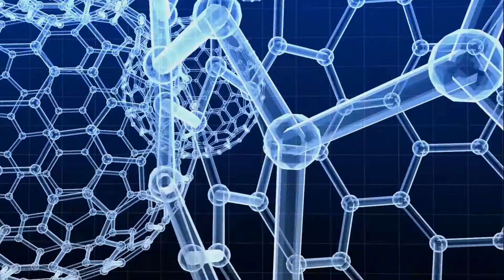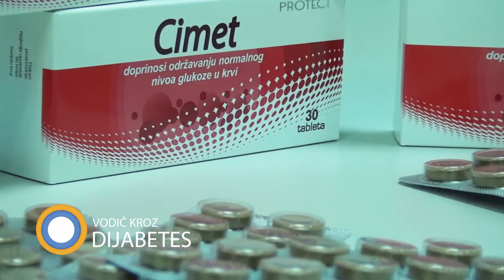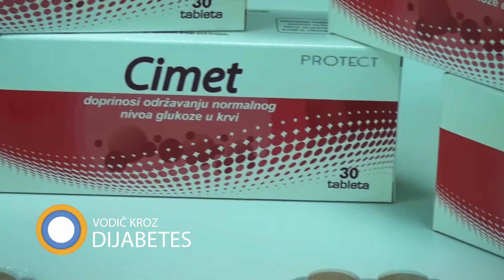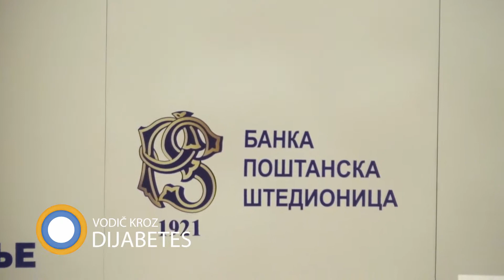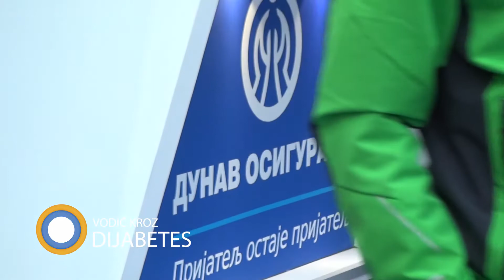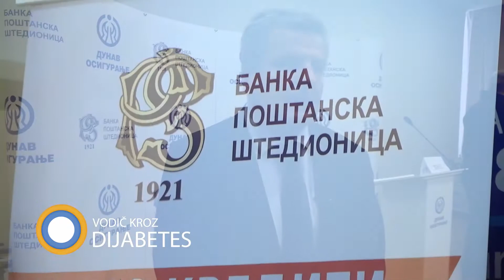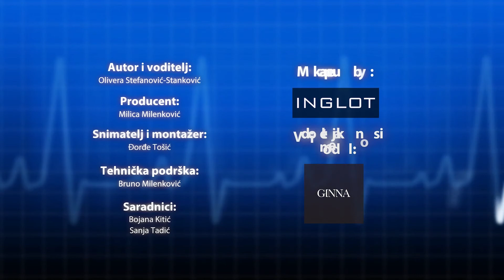96. emisija Vodič kroz dijabetes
Bojana Marković i Aleksandar Opačić govore o 8. rođendanu udruženja Plavi krug. Prolom vodu i lečenje predstaviće dr Bogoljub Stepanović. O značaju životnog osiguranja, Mirko Petrović. Joga savez Srbije, Milica Zorić. Gost ,,Moje priče,, Aleksandra Đurić. Autor i voditelj: Olivera Stefanović Stanković. Studio B, subota od 11:10 i reprizno nedelja od 12:10.